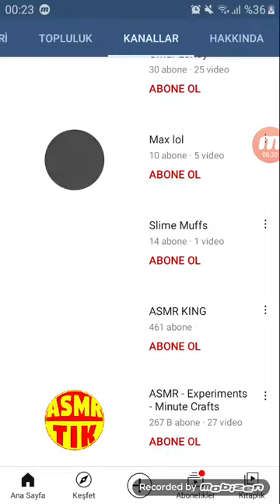Drawing with Mr. D is Episode?